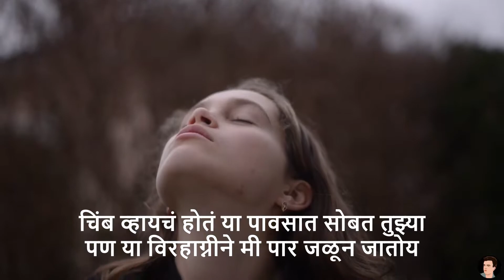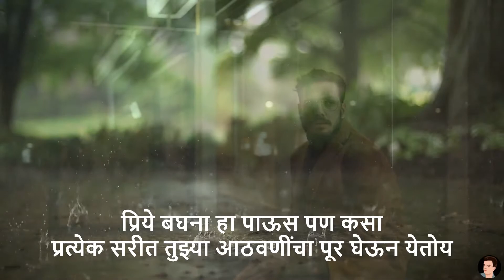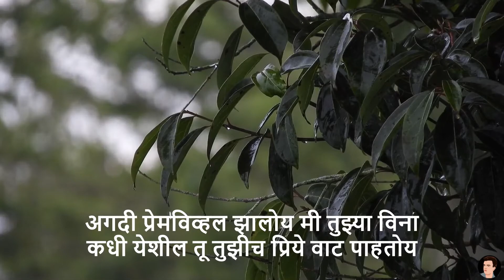चिंब व्हायचं होतं | मराठी विरह कविता | Kavi - Suraj Musaafir ‎@GR Music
चिंब व्हायचं होतं | मराठी विरह कविता | Kavi - Suraj Musafir @GRMusicOnline

Presenting a beautiful marathi Kavita - "Chimb Vhaych Hota" written by The BK (Suraj Musafir).

Narrated by Suraj Musafir
Written by Suraj Musafir

Tell us how much you liked this creation in the comment box.